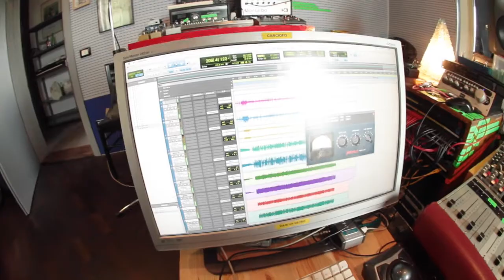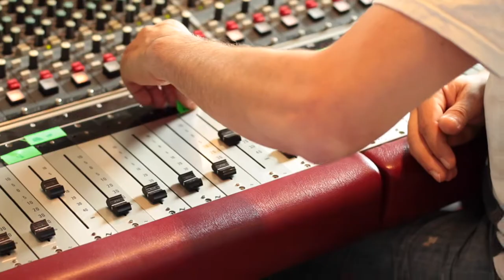De Grave Recording Session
De Grave new album Recording Session @ Red Carpet